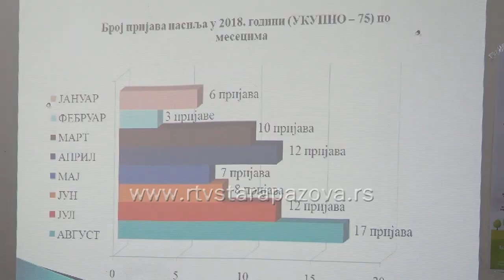Imam pravo na zaštitu!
Sinoć je u prostorijama Mesne zajednice Banovci Dunav održana prva tribina u nastavku projekta Imam pravo na zaštitu .